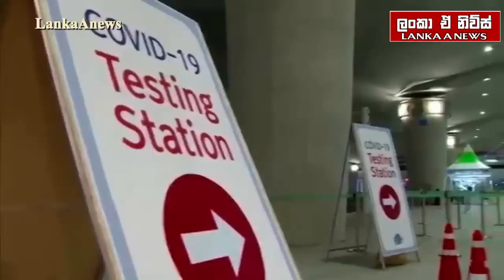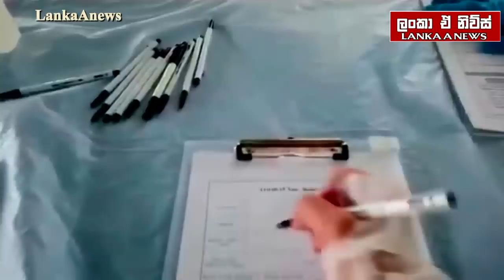ක්‍රයිමියාවට පහර නොදෙන්නැයි යුක්‍රේනයට බලපෑම්/වැග්නර් ආපසු හැරෙයි/අමෙරිකාව අවදානමක-අද විදෙස් විත්ති